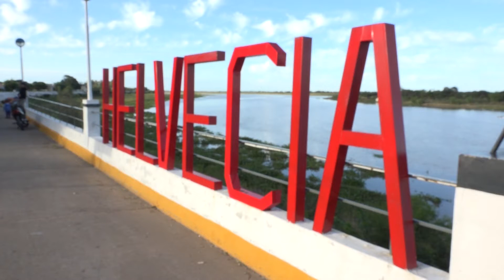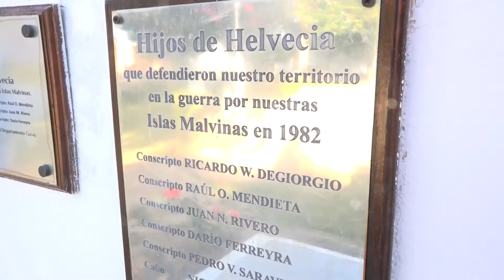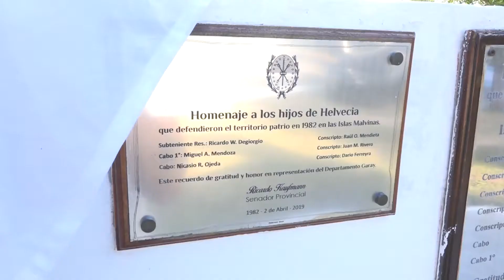Acto Homenaje Malvinas en Helvecia